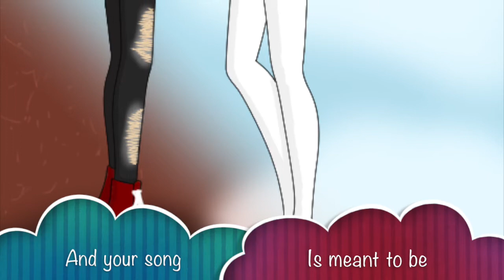Pawprints - SayWeCanFly Lyric Video | CutiePrints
after a couple days of drawing by Lisa and a couple hours of editing by me we have created this ^^
it's our first lyric vid for this channel, many more to come (hopefully better than this one)